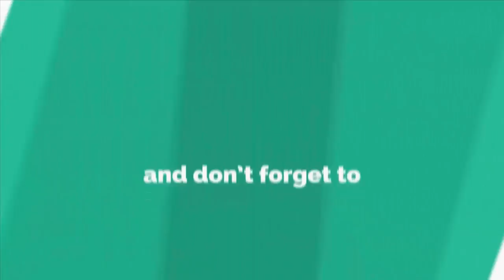Woolen Craft Idea - Woolen Showpiece Making Ideas For Home Decor - Woolen art and craft ideas